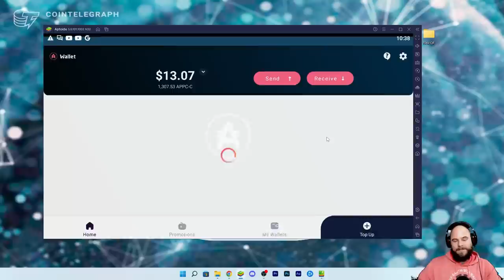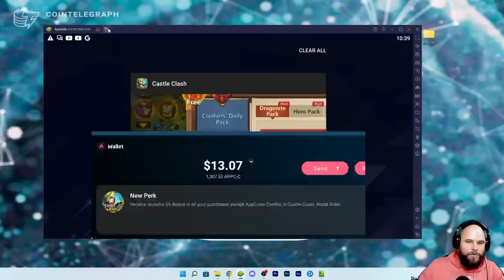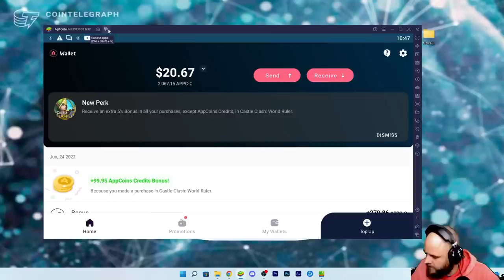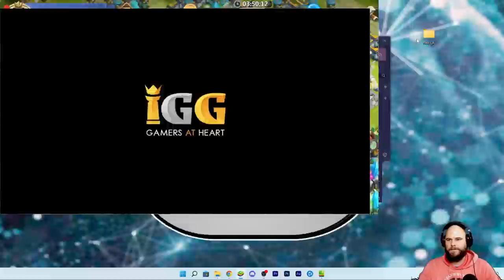Opening 10 Celestica Bags | How many Soul Stones can we get? | Castle Clash